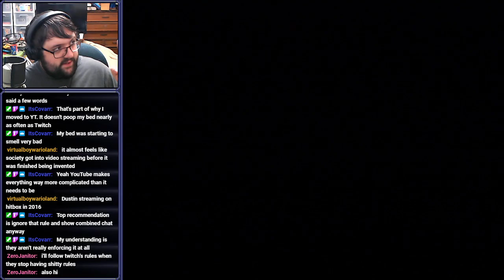P Rank Lighthouse - Spyro the Dragon - 2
Streamed on February 3rd, 2024